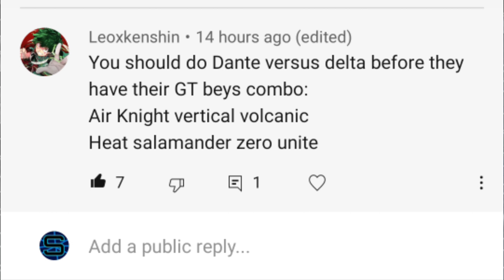Dante vs. Delta?!? Air Knight V Volcanic-S vs. Heat Salamander 0 Unite!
Epic request made by an epic blader! This video is about Delta and Dante's combos BEFORE they both got their mainline Beys: Devolos and Dragon! Who had the better combo?

CHANNEL DESCRIPTION:

Are you interested in a mysteriously popular Hasbro toy line called "BEYBLADE," but you're sick of so much hate and bitterness in Hasbro videos? Well, welcome to the SpyderWeb!

I am Spyder, a BeyTuber who does everything related to Hasbro Beyblade Burst: Battles, toy reviews, Mobile Beyblade Burst Video Gameplay, Beyblade news, you name it! I try to keep my reviews and videos as fun, respectful, and informative as possible. I absolutely REFUSE to intentionally be hateful or disrespectful no matter what, and I hope you do the same! There is another Beyblade producer called Takara Tomy, but I only use Hasbro products here (I like Hasbro more lol). I do Beyblade from every "BURST" generation: Beyblade Burst, Beyblade Burst Evolution, Beyblade Burst Turbo, Beyblade Burst Rise, and Beyblade Burst Surge!

Also, if you want to buy Hasbro Beyblades yourself, here are some recommended sites: